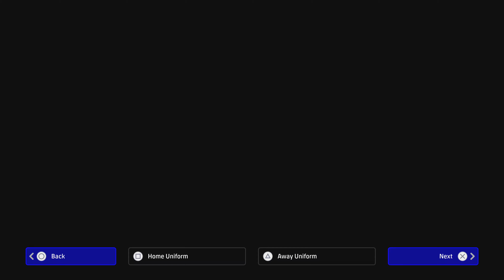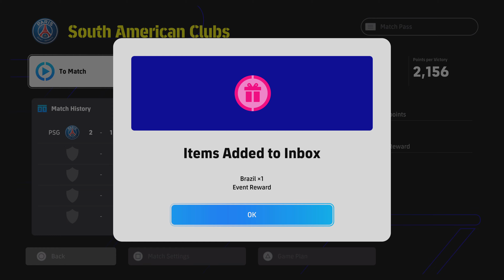eFootball 2024_Brazil team Stronger than before